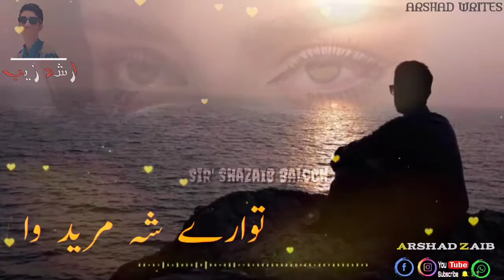Sir Shazaib 😘😘😘😘😘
Arshad Zaib